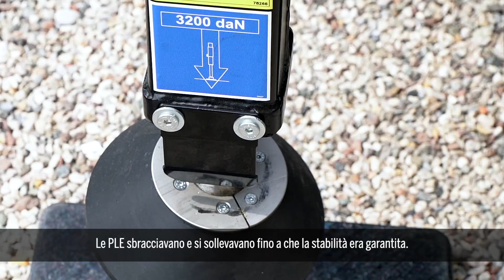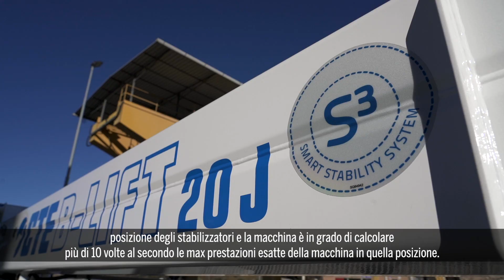CTEasy Learning #1: S3 Smart Stability System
Vi presentiamo CTEasy Learning, il nostro nuovo approfondimento per spiegare al meglio le tante funzionalità delle nostre piattaforme 🧐
Iniziamo con l'episodio 1 dedicato a S3 e ad una panoramica sulla storia delle piattaforme aeree in stile... Super Quark 😃 a parte gli scherzi, entriamo nel vivo della tecnica delle piattaforme aeree con il nostro super esperto Roberto - CTE Technical Product & Innovation Manager.
Buona visione!

Let us introduce you CTEasy Learning, our new format to learn the main features of our aerial platforms 🧐

We start with the first episode focusing on S3 and a short summary about the history of aerial platforms. Let's go in depth with the help of Roberto, our Technical Product & Innovation Manager.